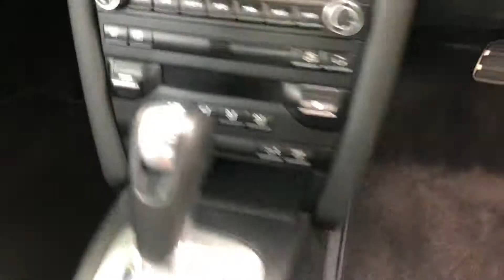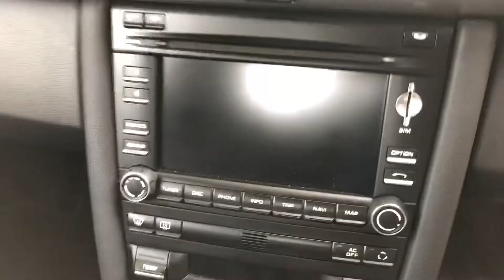2009 (09) Porsche Cayman S 3.4 PDK